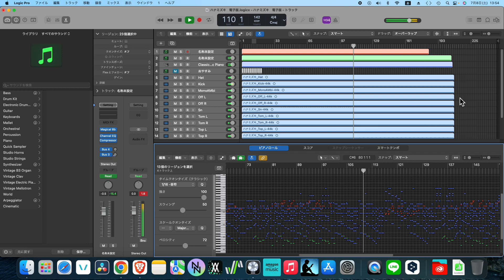改造7：arrangement Ver. 7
ハナミズキをゲームボーイ風にだんだん改造していきます。
It is gradually converted to Game Boy-style music.
Artist・アーティスト：一青窈・
Song Name：Hanamizuki　曲名：ハナミズキ
Lyrics：Yo Hitoto　作詞：一青窈
Composer：Mashiko Tatsurou　作曲：マシコタツロウ
AI-Voice：None　AI音声：まだ無し
Arrangement：Na-Sho-　アレンジ：なーしょー
Spell：None　呪文：無し